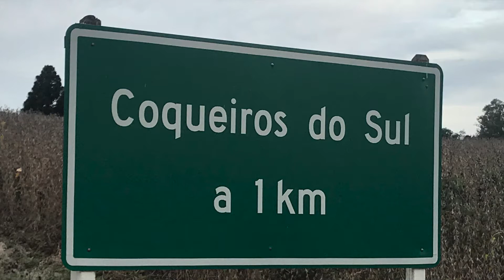COQUEIROS DO SUL RS